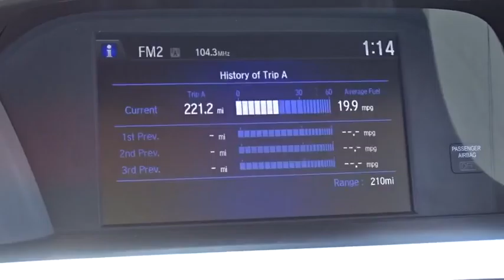2016 Honda Accord Sedan Countryside, La Grange, Oak Lawn, Westmont, Hinsdale, IL K3554A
2016 Honda Accord Sedan
2016 Honda Accord Sedan LX - Stock#: K3554A - VIN#: 1HGCR2F31GA059015

Continental Honda
5901 La Grange Road

Call for special pricing *New Arrival* *Value Priced Below Market* *Bluetooth* *Backup Camera* *Certified* Multi-Point Inspected *This 2016 Honda Accord Sedan LX has a sharp White Orchid Pearl exterior and a super clean Ivory interior!* *Automatic* *Low Miles* *Keyless Start* *Backup Camera* *Security System* *Adaptive Brake Assist* *Popular Color* *Fuel Efficient* *Call Dealer to confirm availability, and schedule a hassle free Test Drive.* * All of our vehicles are researched and priced regularly using LIVE MARKET PRICING TECHNOLOGY to ensure that you always receive the best overall market value. ASK US FOR THE VALUE REPORT ON THIS VEHICLE!*